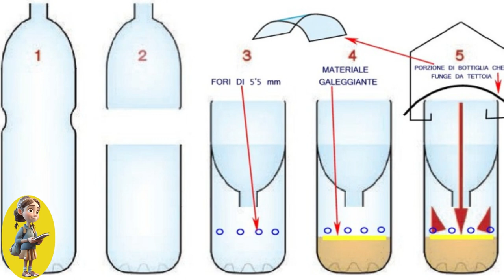Perché la vespa velutina è pericolosa per salute e economia?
Unisciti a noi in questo video informativo mentre esploriamo il motivo per cui la Vespa Velutina, conosciuta anche come la Vespa Asiatica, rappresenta una seria minaccia per la salute umana e l'economia. Scoprirai come questa specie invasiva sta mettendo a rischio la biodiversità e la produzione alimentare, influenzando direttamente la salute delle api e la produzione di miele. Conoscerai anche le conseguenze economiche di questa minaccia per le comunità locali e le strategie che vengono adottate per affrontare questo problema globale. Non perdere questo video importante sulla necessità di proteggere la salute dell'ambiente e delle nostre economie.

★-COPYRIGHT / LICENSING
- Adding any kind of information which belongs to the video (audio OR visual
- Illustrator, Composer, Publisher, purchase-links...) "Copyright Disclaimer Under Section 107 of the Copyright Act 1976, allowance is made for "fair use" for purposes such as criticism, comment, news reporting, teaching, scholarship, and research.
★-COPYRIGHT / LICENZA
►Tutti i diritti appartengono ai rispettivi proprietari. Se un proprietario di traccia/sfondo/immagini/clip utilizzato in questo mix non è soddisfatto, non esitare a contattarmi se qualcosa non va tramite messaggio
- Richiesta di rimozione di un video
- Aggiunta di qualsiasi tipo di informazione che appartiene al video (audio o video
- Illustratore, compositore, editore, link per l'acquisto...) "Esclusione di responsabilità sul copyright Ai sensi della sezione 107 del Copyright Act 1976, viene concesso un "fair use" per scopi quali critiche, commenti, notizie, insegnamento, borsa di studio e Il fair use è un uso consentito dalla legge sul copyright che potrebbe altrimenti costituire una violazione.